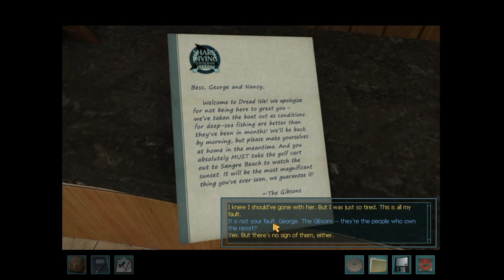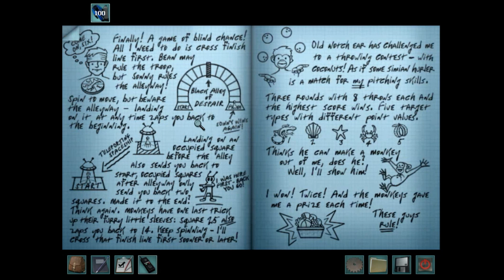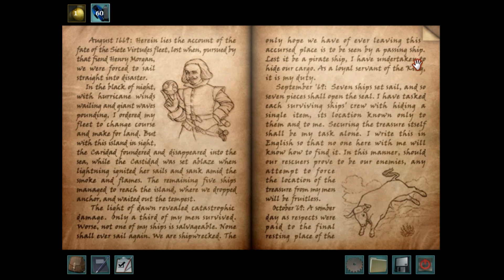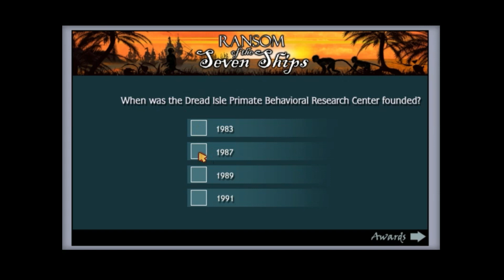Nancy Drew: Ransom of the Seven Ships - Longplay, Commentary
A full walkthrough of Ransom of the Seven Ships, the 20th game in the Nancy Drew PC series, complete with my audio commentary.